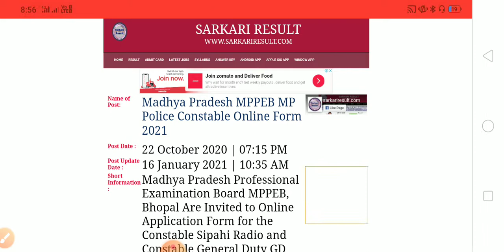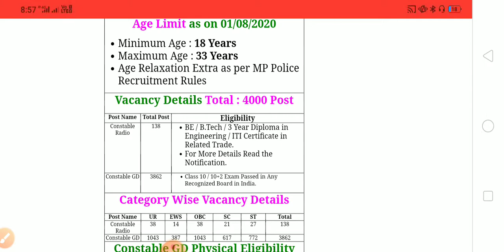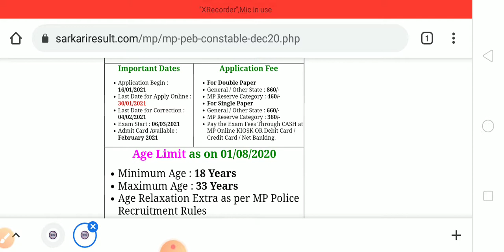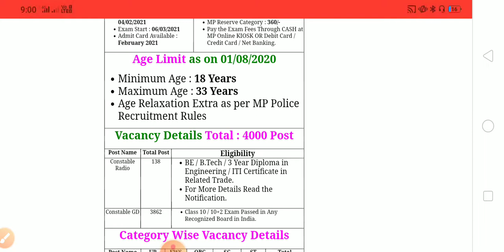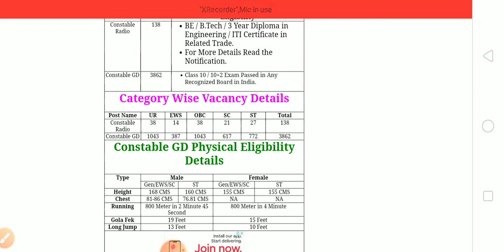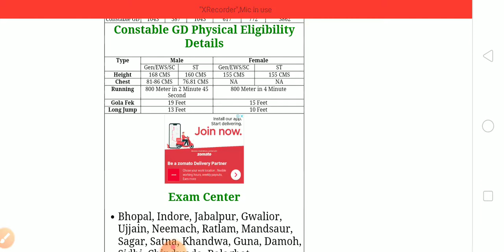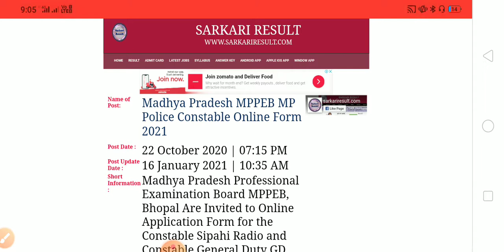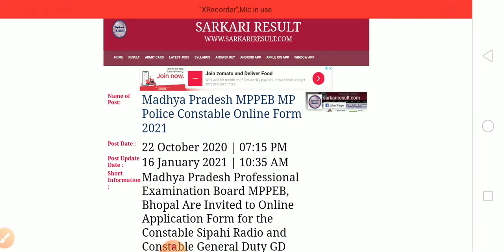Madhya Pradesh MPPEB MP Police Constable Online Form 2021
Madhya Pradesh Professional Examination Board MPPEB, Bhopal Are Invited to Online Application Form for the Constable Sipahi Radio and Constable General Duty GD 4000 Post Vacancy 2021. Those Candidates Are Interested to the Following MP Police Jobs Can Read the Full Notification and Apply Online